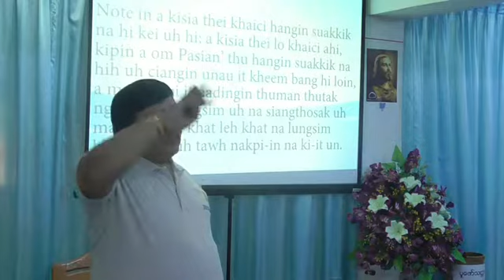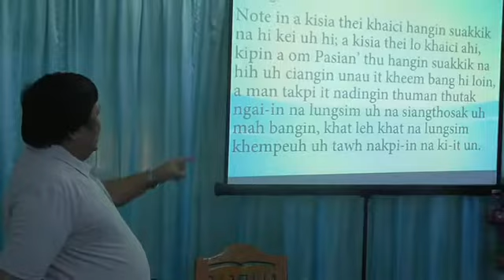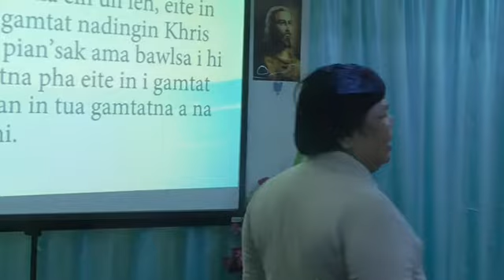A KISIA THEILO TOPA SI & A KAMMAL